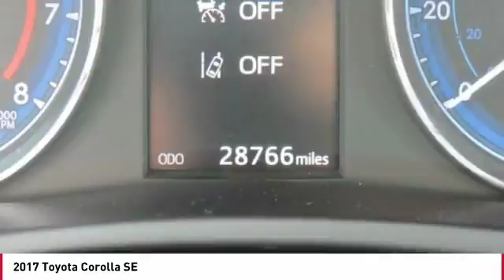2017 Toyota Corolla Monroe NC 810032B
2017 Toyota Corolla SE